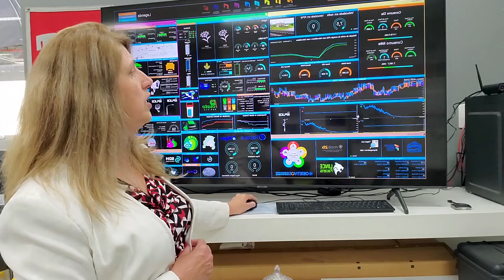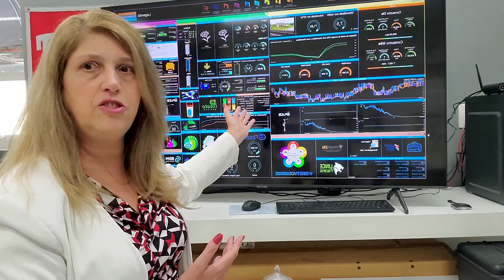Smart Coruja #13 – Tá pegando fogo, bicho: crise climática e o que ainda pode ser feito pelo planeta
Como diria Faustão, "tá pegando fogo, bicho!"
Literalmente, a coisa tá feia. Ondas de calor na Europa, países sofrendo com muitos episódios de crises climáticas e a pergunta que fica é: o que ainda pode ser feito?

No 13° episódio do Smart Coruja, JP e Arthur recebem Tamara Nani e Sara Nadai para ajudar a encontrar uma resposta para essa pergunta!

Hosts:
🗣️ João Peranovich “JP” – LIGA Facens
🗣️ Arthur Vasconcelos – LIGA Facens

Convidadas:
👉 Sara Nadai
Sara Nadai é graduanda no 10º semestre de Engenharia de Alimentos pela Facens. É apaixonada por comida e doces. Atualmente é estagiaria de Customer Sucess e participa do Comitê de Sustentabilidade Estudantil da Facens.

👉 Tamara Nanni
Tamara Nanni Camargo é mãe da Maria. Formada em Engenharia Civil pela Universidade Estadual de Campinas. Tem ênfase em Empreendedorismo pela Rose-Hulman Institute of Technology. Fez uma imersão em Negócios Sociais em Bangladesh, sob tutoria do Prêmio Nobel da Paz prof Muhammed Yunus em 2016. Foi facilitadora dos laboratórios sociais de emergência climática do movimento Liberte o Futuro.
Atualmente atua como facilitadora em workshops nos temas empatia, desenvolvimento sustentável, pensamento sistêmico e negócios de impacto social. Trabalha no Laboratório de Inovação Social da Facens projetando atividades para que os alunos tenham uma formação profissional mais humanizada. É membra do Comitê de Sustentabilidade da Facens.

👉 Roteiro: Elis Marina Nunes – Marketing Facens
👉 Direção: Bruno ítalo – Marketing Facens
👉 Estúdio: Batuta Filmes

Conteúdo produzido pelo Centro Universitário Facens.